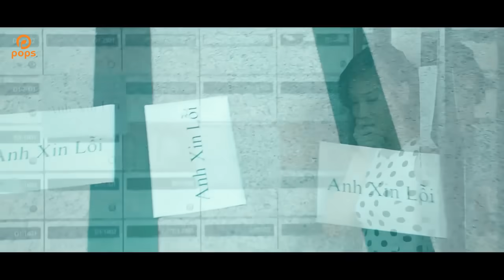Một Tuần Giận Nhau | Lương Gia Huy | Official Music Video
Ca khúc:  Một Tuần Giận Nhau
Ca sĩ:  Lương Gia Huy
Follow POPS Music: